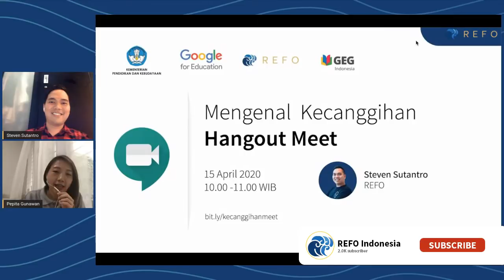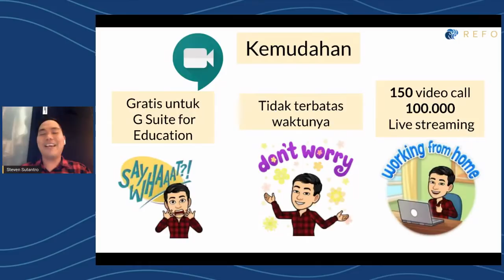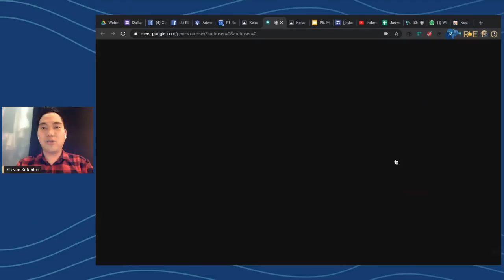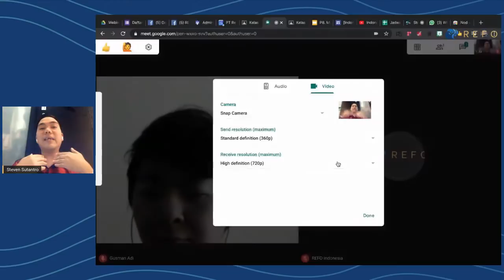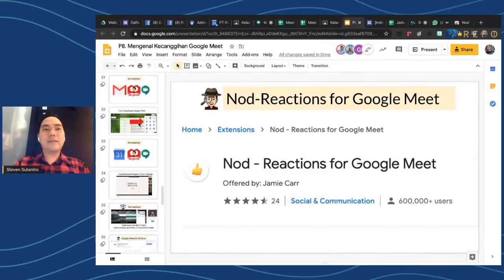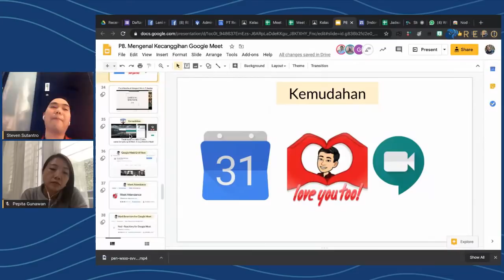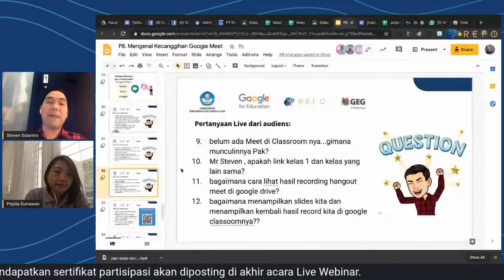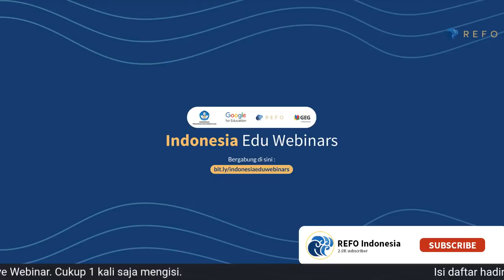Indonesia Edu Webinars: Mengenal Kecanggihan Hangout Meet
Topik ini akan mengajarkan bagaimana menjadwalkan pertemuan, mengaktifkan mic dan kamera, mematikan mic dan kamera, ""share screen"", ""grid addons"" dan ""nod addons"" pada Hangout Meets.

Pembicara : Steven Sutantro

Indonesia Edu Webinars merupakan rangkaian pelatihan online secara gratis bagi para pendidik di seluruh Indonesia. Pelatihan ini bertujuan untuk mengajarkan keahlian digital dasar dalam menavigasi perangkat Google Suite for Education untuk proses belajar mengajar jarak jauh.

REFO menggandeng Google Educators Group (GEG) Indonesia, didukung oleh Google for Education dan Kementerian Pendidikan dan Kebudayaan (KEMDIKBUD).

TW: @Refoindonesia